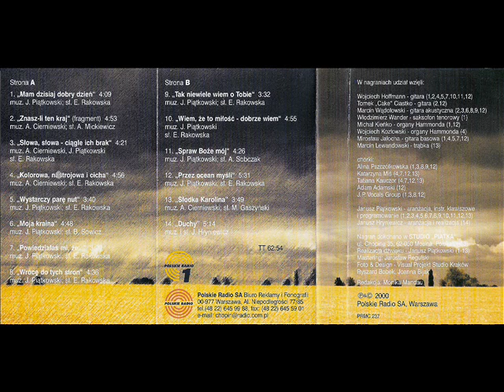Andrzej Cierniewski - Wiem, że to miłość - dobrze wiem [Znasz-li ten kraj (Polskie Radio) (PRMC 237)